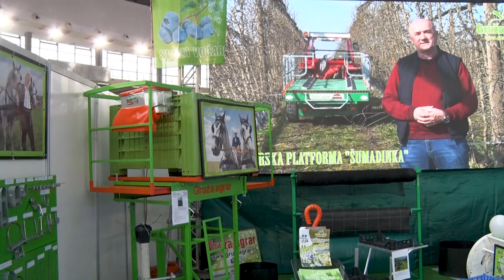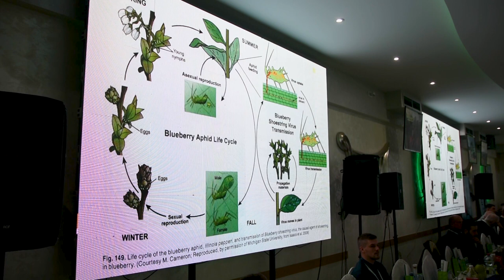SIGURNI PARTNERI ZA TVOJ BIZNIS! Gruža agrar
Na koji način je Gruža agrar dosprinela modernizaciji voćarske proizvodnje u Srbiji?
Sagovornik: Nemanja Nikolić – „Gruža agrar“
Facebook: Farma emisija o poljoprivredi